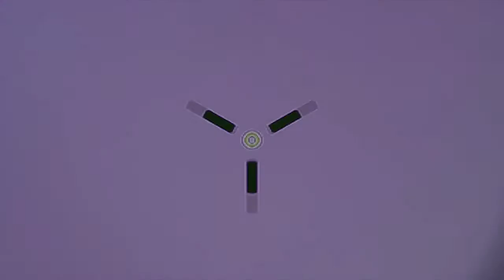Cornelius - Gum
This song is perfect. I love it.